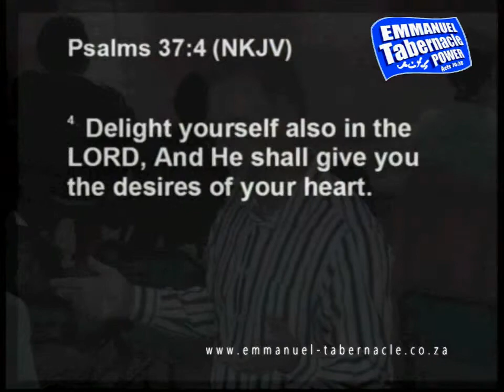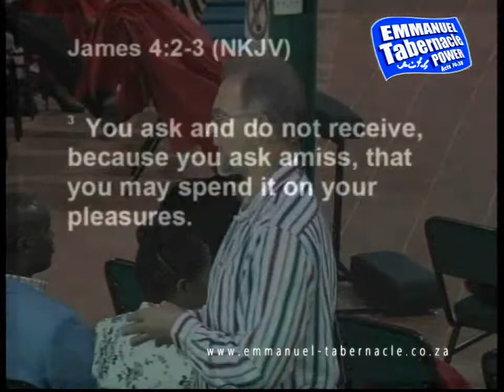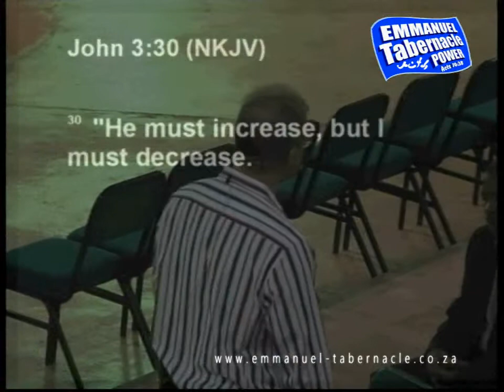14 December 2014 Delight yourself in the Lord